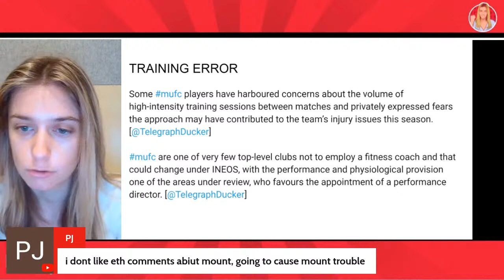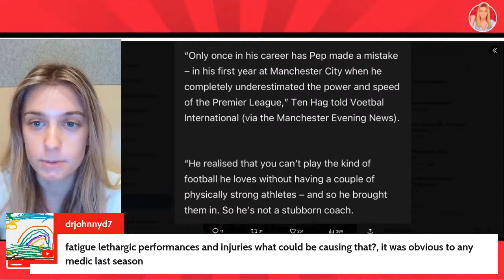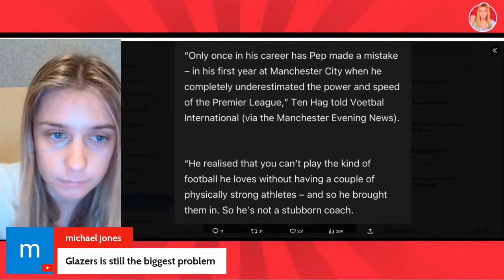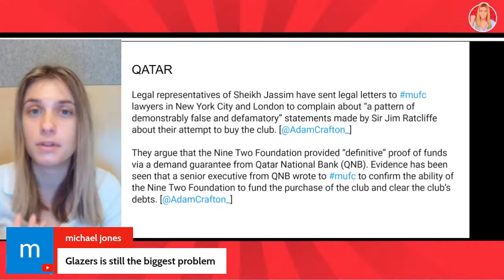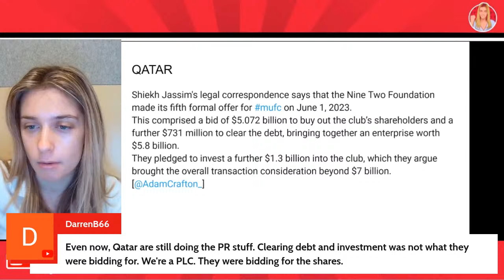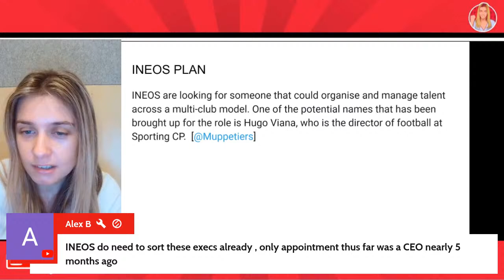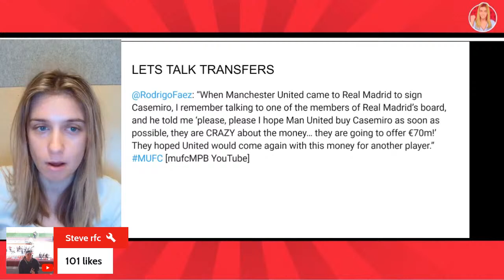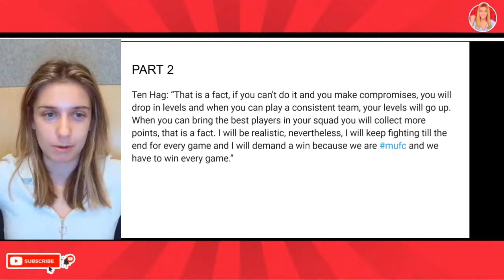Players Expose Training Error! Qatar vs Ratcliffe 2.0: Lawyers Called In! Man Utd News